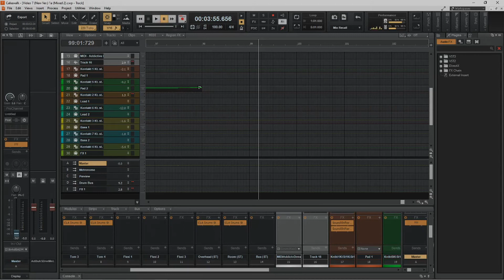Ride To The Moon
Description:

This is a piece of music I've created to illustrate what you can do by drawing audio in a digital audio workstation. I hope you enjoy!